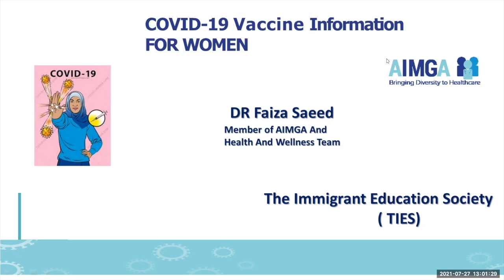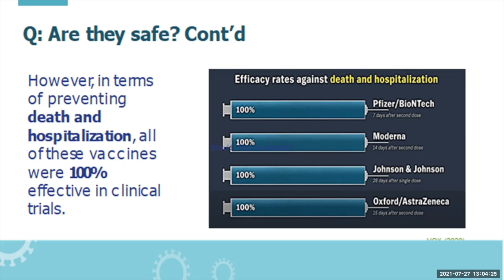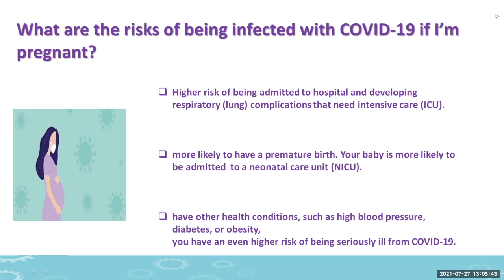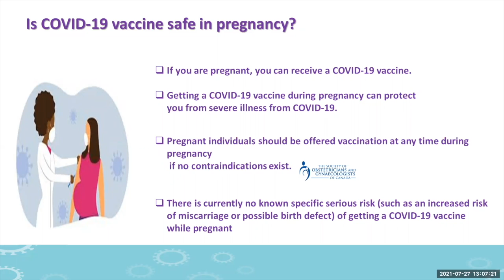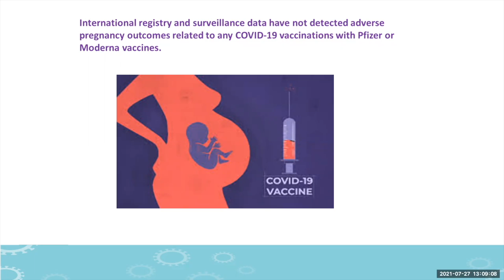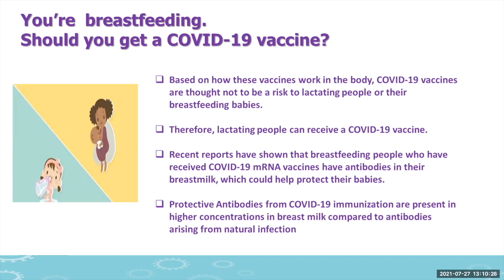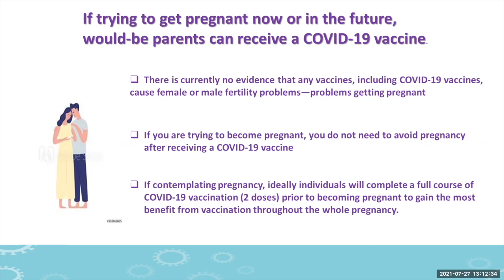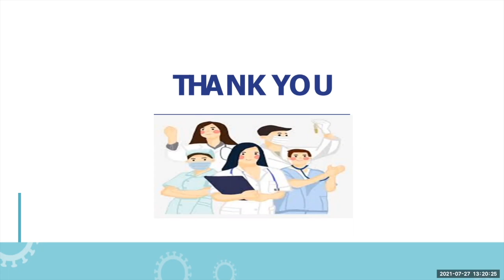ਕੋਵਿਡ -19 ਟੀਕਾਕਰਣ ਅਤੇ ਪ੍ਰਜਨਨ ਸਿਹਤ | COVID-19 Vaccination & Reproductive Health Info (Punjabi/Urdu)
Get answers about COVID-19 vaccination in Punjabi and Urdu.